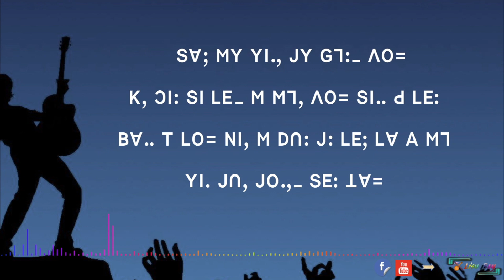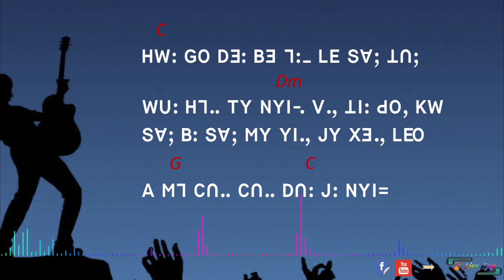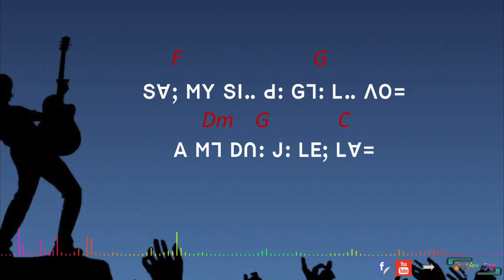Lisu Song Lyrics ~YI KUD BE YI JI XY M H7 THV HW (GW-. NGWA YO D3)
YI  KUD BE YI  JI XY  M H7  THV HW
(GW-. NGWA YO D3)

Lisu Font (Lisu FA)
yi. kuD; be yi. jiY xyO
     m tA. hL. TA: hw

gwH= Vw-yo-dE;
Key= C  Rock

      C
 Ti: nyi Ti: nyi tD, coH
                                  F
    mi nA k, Ci: du tA T: ni, VoH
              G
    VYe= Pu: L: a: my, joYO mi ni,
                               C
    Kw: xU du hwH m: moY=
    C
    hw: go dE: bE L:O le sA; TU;
                            Dm
    wu: hLH ty nyiI vY Ti: Po, kw
    sA; b: sA; my yiY jy xEY leo
      G                             C
    a mL cUH cUH dU: j: nyi=

 siH P: ye-su bAHO lo= Vw le gL:O
    m yiY jy doY w su nyI ni, Kw:
    xUH du mLYO Vo= Vw tA jUY su
    a jU: ny sA; my yiY jy gL:O Vo=
    k, Ci: si leO m mL, Vo= siH P le:
    bAH t lo= ni, m dU: j: le; lA a mL
    yi. jU, joYO se: TA=

         F                      G
cho: nu RLH vy; nyi ko. ty TA:
         Em                 Am
       mi nA PuH xU.. m: lo; VO mi
         F                  C
       nu ni, m T: j: x=
          F                        G
       {yi. kuD; be jiYO xyO m tA
          Em                     Am
        nu Fi; roHO TA le hL. TA: hw
               F                       C
        nu nAS kw rE: yA;O m
              F                         G
        sA; my siH P: gL: lH Vo=
         Dm    G             C
        a mL dU: j: le; lA=